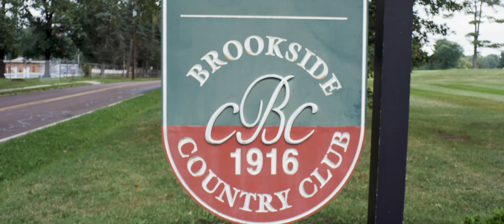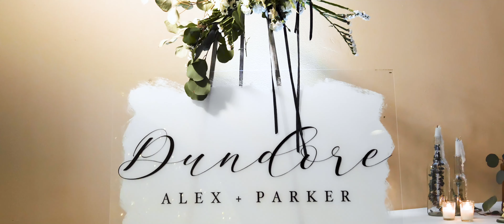Wedding Film || Cinematic Wedding Highlight Film || PARKER & ALEX || Emerald Stone Photography LLC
Video by Emerald Stone Photography
Project Management & CEO: Erica Lewis
Videographer: Brian H. Reynolds
Videographer & Location Sound: Brenda Reynolds
Editor: Aster Lobel

MUSIC & SOUND:
Music: "I Miss the Beach" by Mikey Geiger, Licensed from Soundstripe

President & CEO: Erica L. Lewis, Emerald Stone Photography

ACTIVELY BOOKING WEDDINGS!

Serving PA, MD, DC - and beyond!